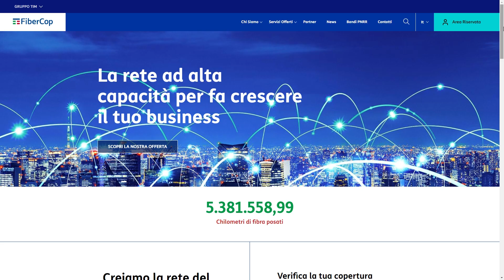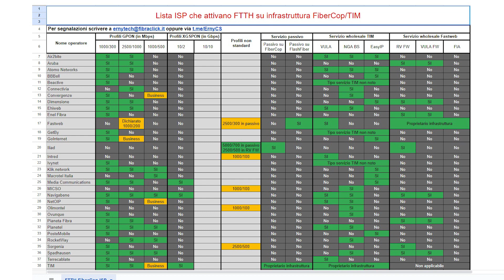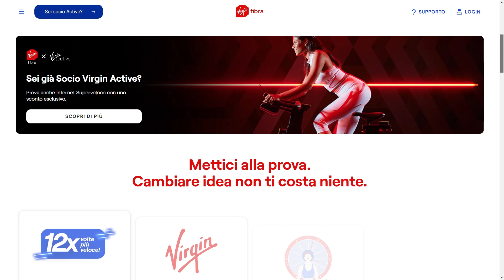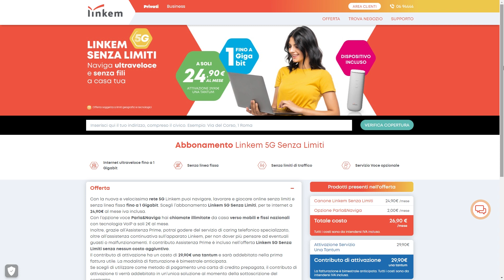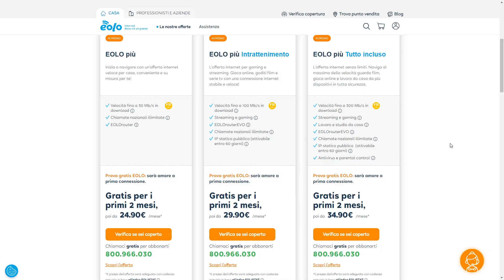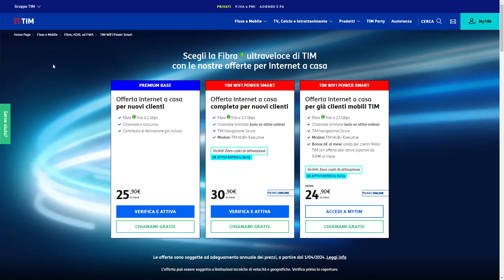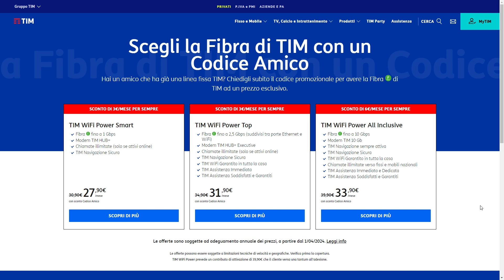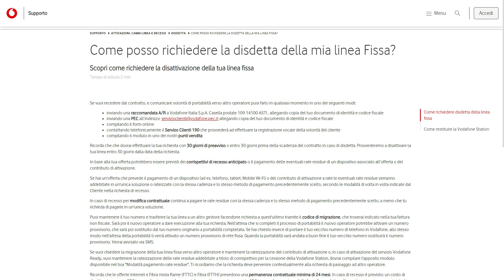Come scegliere il gestore telefonico - Le migliori offerte in fibra ottica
Come scegliere la connessione in fibra per casa e ufficio?
Le autostrade della rete si stanno espandendo e vediamo quali sono le migliori offerte del mercato.

Durante l'attivazione della fibra,  i tecnici installeranno l'ONT nell'appartamento e da lì potete agganciare il router che più vi piace:

Questi i router. Sceglietene uno specifico con le linee VOIP se avete anche l'offerta voce:

Il codice amico TIM per lo sconto in bolletta, selezionate il primo della lista e se risulta già utilizzato, scalate verso il basso:

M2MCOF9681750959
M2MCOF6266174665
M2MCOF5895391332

Se avete problemi, scrivete nei commenti e ve ne fornisco uno nuovo!